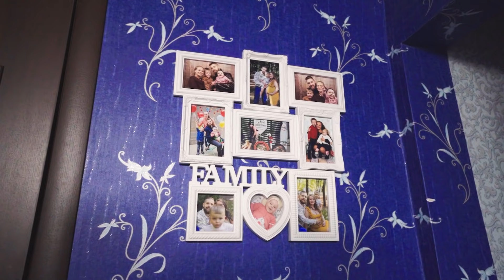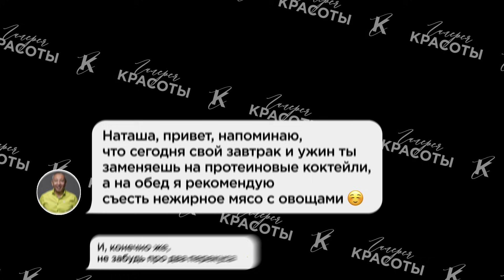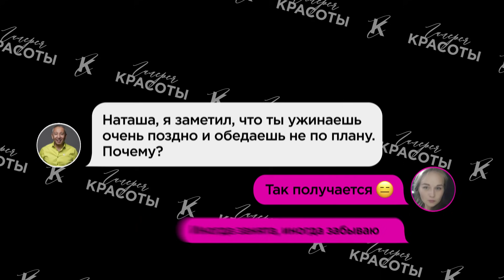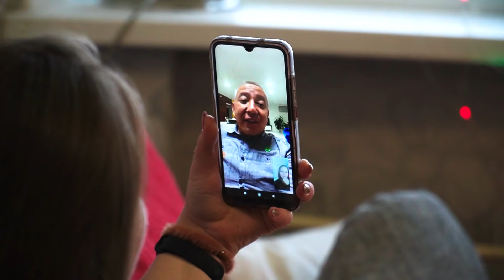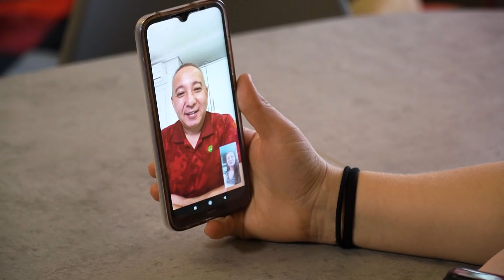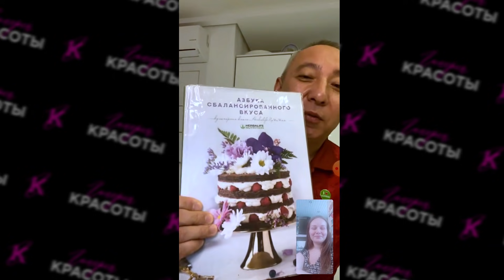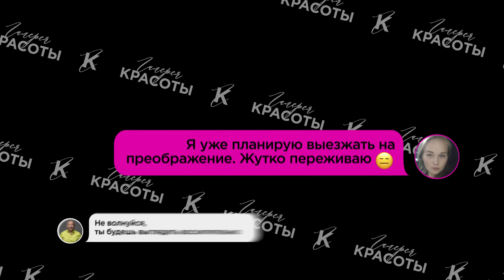Пережила выкидыш | Разделась на публике | Галерея Красоты. Преображение Натальи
Наталья мечтала о третьем ребенке. Долгожданная беременность и… выкидыш. Приходить в себя пришлось долго: девушка все время плакала и на протяжении полугода ни с кем не общалась. Но ради старших детей взяла себя в руки.

Депрессия и привычка заедать стресс привели к лишним килограммам.  Любовь к копченой курочке на ночь отразилась на бедрах и животе. Героиня устала от безуспешных попыток похудеть и обратилась к экспертам шоу “Галерея красоты”,

Наталью ждут жесткие испытания! Рептилии, пауки-птицееды и критика от незнакомых людей… Поможет ли это девушке вновь полюбить себя?

Смотрите новый выпуск проекта - там все ответы. Поверьте: нашим экспертам тоже пришлось непросто.

Как вам преображение героини в финале? Справились наши ведущие с задачей? Ждем ваше мнение в комментариях!

Генеральный партнер проекта: Herbalife Nutrition